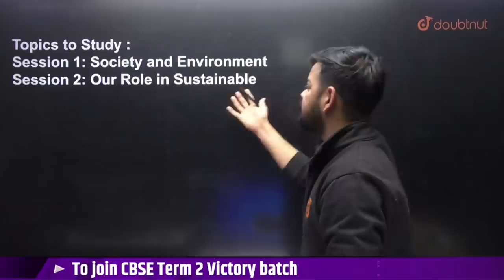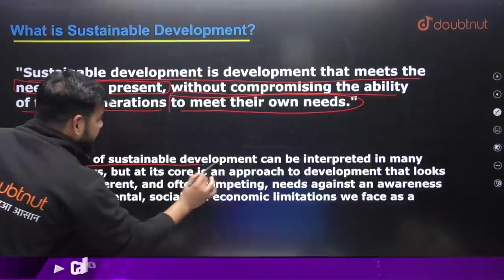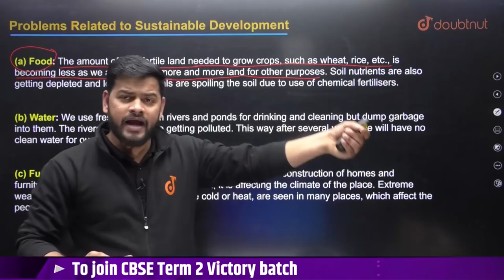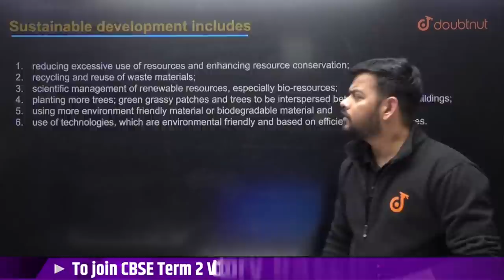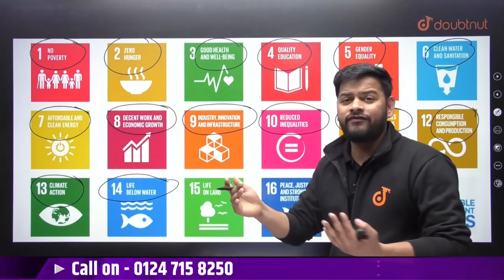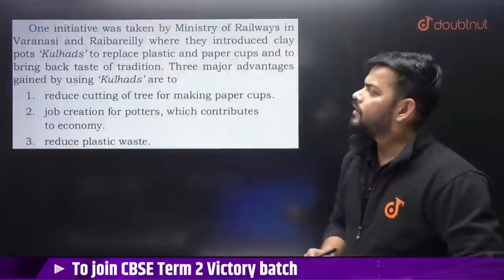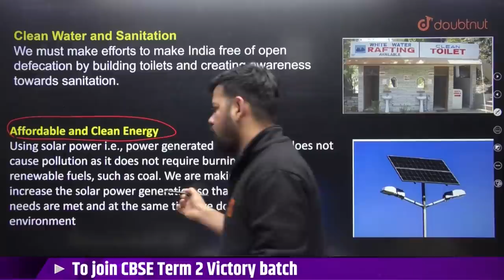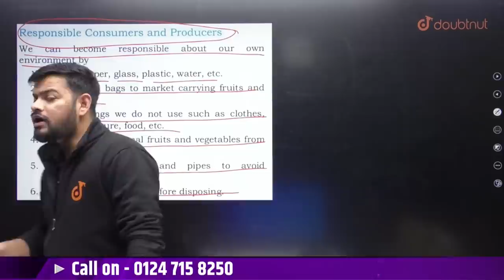Green Skills Class 10 Information Technology Code 402 | Employability Skills | CBSE Term 2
Green Skills Class 10 Information Technology Code 402 | Employability Skills | CBSE Term 2 | Akarsh Sir | Doubtnut

📌In this video you will learn "CBSE Term 2 Green Skills Class 10 Information Technology Code 402 ".

0:00 - Introduction

📌What Is Green Skills ?
Simply put, green skills are the knowledge, abilities, values and attitudes needed to live in, develop and support a sustainable and resource-efficient society.

👉 Have Any Query? Ask Us.